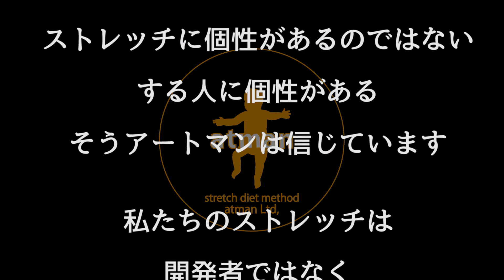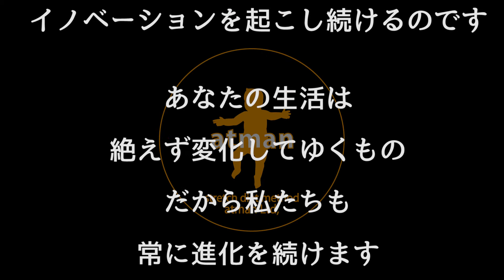【ダイエット】1日5秒でお腹がへこむ方法